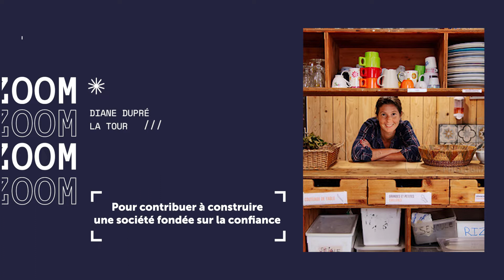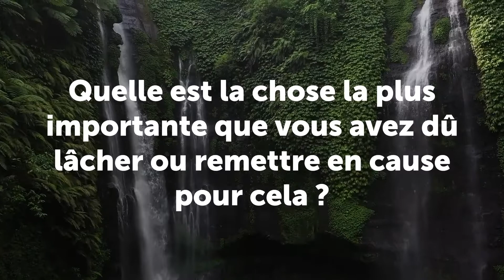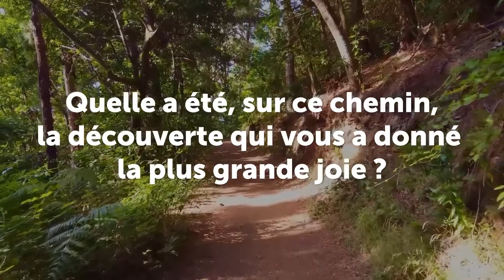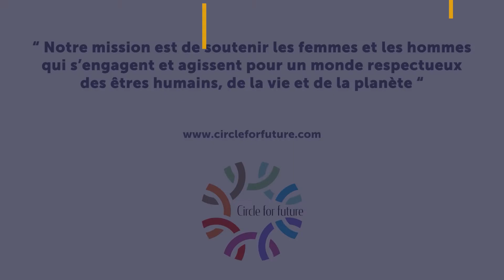LEVONS-NOUS Episode #25 - Diane Dupré La Tour, co-fondatrice Les Petites Cantines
"Pas facile de prendre seule la décision de se lancer dans l'entrepreneuriat social. Une crise fait gagner du temps".
Et quelle crise, puisque pour @diane il s'est agit d'un accident de la route qui l'a touchée au cœur, elle et sa famille. En préparant cette interview, Diane a même ajouté "cet accident m'a connectée au plus profond de moi, j'avais accès à mon potentiel."
6 mois pour absorber le choc et sortir de son entreprise, 12 mois pour maturer le projet en posant les limites de "perte acceptable". Et puis Diane s'est lancée. Aujourd'hui même si le projet s'arrêtait "je suis déjà comblée", dit-elle.
Et pourtant si quelqu'un lui avait dit avant de démarrer "regarde ce qui t'attend" elle n'en aurait pas été capable. Mais faire le premier pas, ça oui elle en était capable.

Et vous quel premier pas serez-vous capable de faire ?

⭕ Découvrez Circle for future 'Circle for future - Cercles de pairs, dirigeants, entrepreneurs & coachs Circle for future